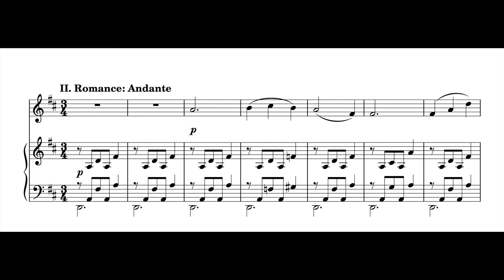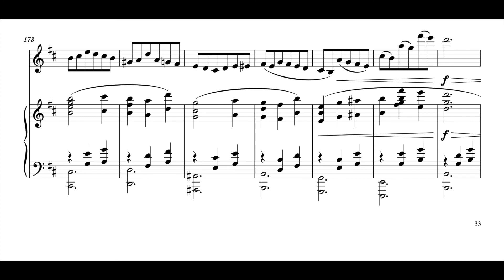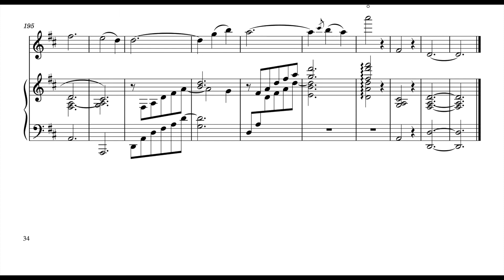Zhou Violin Sonata No. 1 (2/3)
This movement was the first one I wrote. It is about the experience of separation by coronaviruses and wildfires...

Composer: Timothy Zhou
Violin: Zemei Zeng
Piano: Timothy Zhou